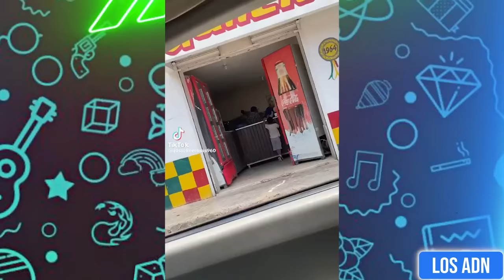🚨HUMOR VIRAL MEXICANO 😂 (SI TE RIES PIERDES) | Los ADN